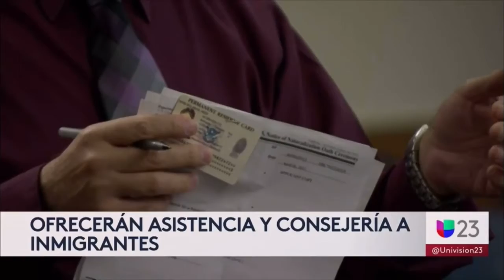El Equipo de Trabajo para Nuevos Estadounidenses - Univision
Para los inmigrantes resilientes de nuestra ciudad, esto es para ustedes. Escuche a Mayor Daniella Levine Cava explicar nuestra última iniciativa, el Equipo de Trabajo para Nuevos Estadounidenses, un plan para mejorar las vidas de millones de inmigrantes en todo el condado de Miami-Dade. ¡Muchas gracias a Univision Communications Inc. por capturar el momento!

Acerca de la Oficina de Nuevos Estadounidenses:

El condado de Miami-Dade alberga a más de 1,45 millones de inmigrantes, lo que representa más de la mitad de la población de nuestro condado. En junio de 2015, a través del liderazgo de la ex comisionada Daniella Levine Cava, el ex alcalde Carlos Gimenez, la Coalición de Inmigrantes de la Florida, el Desarrollo Comunitario de Citi, y la Junta de Comisionados del Condado, el condado aprovechó sus recursos para educar a los aspirantes a estadounidenses y proporcionar servicios gratuitos y de bajo costo como parte de un esfuerzo nacional, Ciudades para la Ciudadanía. El primer condado de la nación en unirse a este esfuerzo.

Creado por la resolución no. r-595-15, La Oficina de Nuevos Americanos de Miami-Dade (ONA) es una iniciativa de todo el condado para ayudar a nuestros residentes inmigrantes a superar cualquier barrera en su camino hacia la ciudadanía plena. Su misión es capacitar a los inmigrantes elegibles para la naturalización y otros beneficios de inmigración para que se involucren más cívica y económicamente en nuestras comunidades al facilitar el acceso a los recursos que necesitan para obtener la ciudadanía y prosperar.